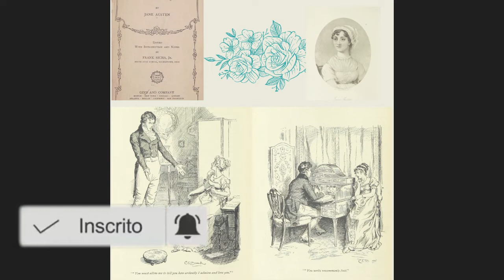Audiobook - Orgulho e preconceito - Jane Austen - Capítulo V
Capítulo V do Audiobook

Orgulho e preconceito - Jane Austen

Sinopse:

A história mostra a maneira com que a personagem Elizabeth Bennet lida com os problemas relacionados à educação, cultura, moral e casamento na sociedade aristocrática do início do século XIX, na Inglaterra. Elizabeth é a segunda de 5 filhas de um proprietário rural na cidade fictícia de Meryton, em Hertfordshire, não muito longe de Londres.

Fonte: Wikipédia

* O livro do audiobook é uma versão que se encontra em domínio público, além disso, o livro foi narrado por mim, ou seja, não foi narrado por profissionais.

Playlist do audibook